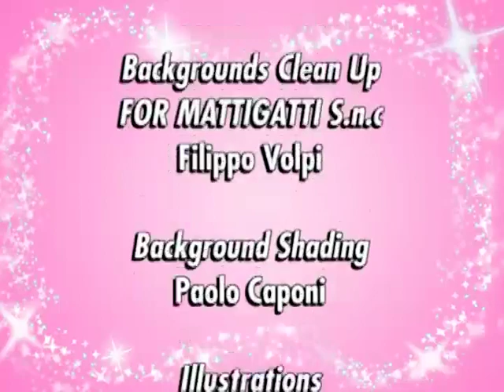Winx Club - Season 2 Episode 14 - The Wrong Righters [4KIDS FULL EPISODE]